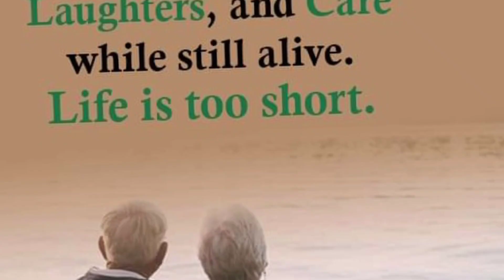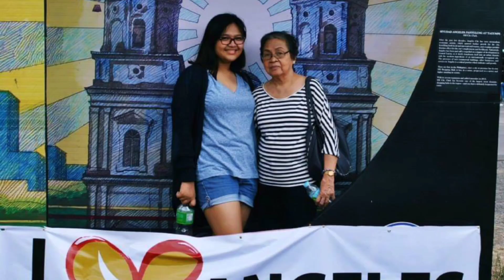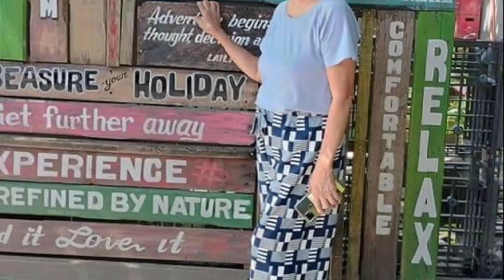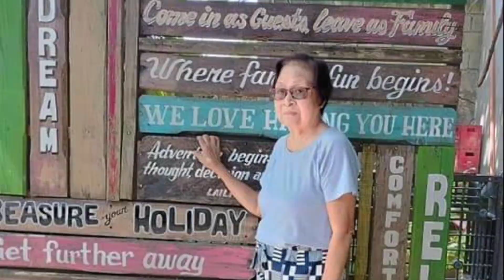NANAY'S BEST l Monalisa VLOGS